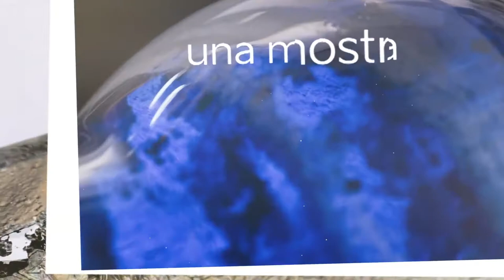Materica, una mostra tra scienza e arte / Matérica, una exposición entre ciencia y arte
In occasione della quarta edizione della Giornata della Ricerca Italiana nel Mondo, l’Ambasciata d’Italia in Messico promuove in collaborazione con Città della Scienza in Italia ed Universum —il Museo della Scienza dell'Unam— la mostra fotografica Materica: la scienza come (non) te la immagini, allestita presso l’Istituto di Cultura Coyoacán.
L’inaugurazione si svolgerà il 16 aprile 2021 alle ore 12.00 (le 19:00 in Italia), in modalità online a causa delle restrizioni dovute alla pandemia.

Con motivo de la cuarta edición del Día de la Investigación Italiana en el Mundo, la Embajada de Italia en México promueve en colaboración con la Città della Scienza en Italia y Universum —el Museo de Ciencias de la UNAM— la exposición fotográfica Matérica: la ciencia como (no) la imaginas, montada en el Instituto de Cultura de Coyoacán.
La inauguración tendrá lugar el 16 de abril 2021 a las 12.00 horas (las 19.00 en Italia), en modalidad online debido a las restricciones relacionadas con la pandemia.